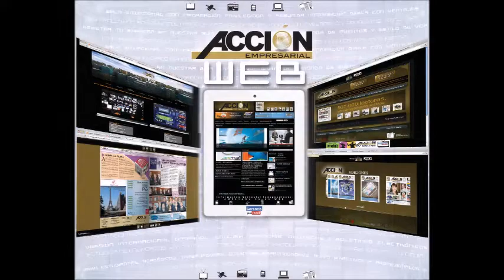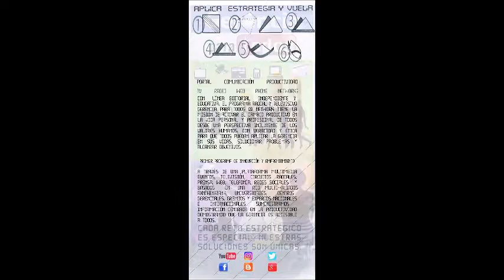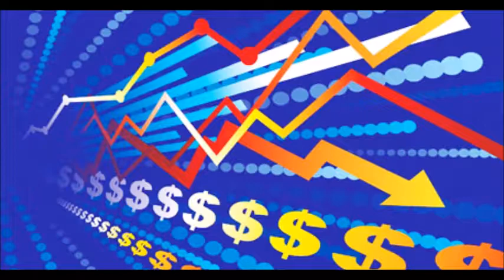GERENCIA 360 Gerencia para todos P4_09 04 16